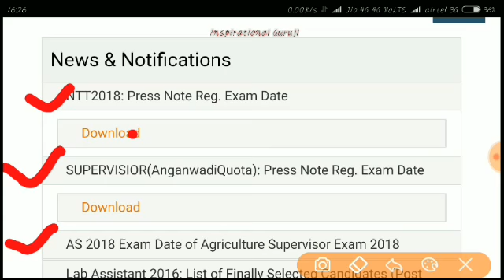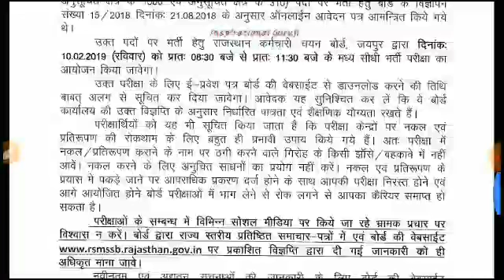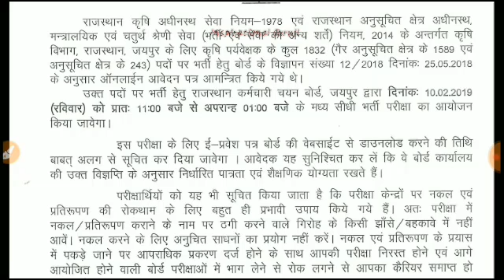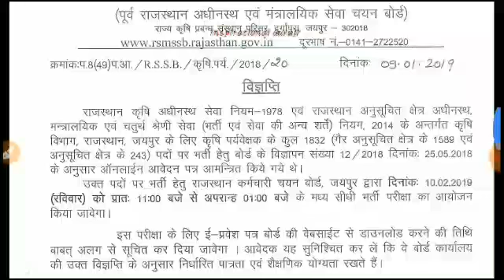Rajsthan कर्मचारी चयन बोर्ड|| 3 नए नोटिफिकेशन आये हैं।